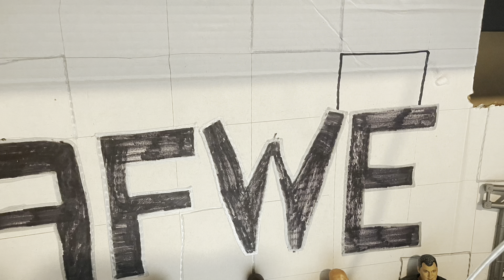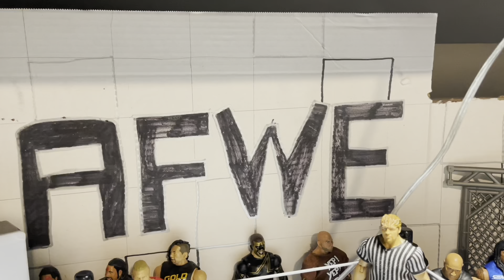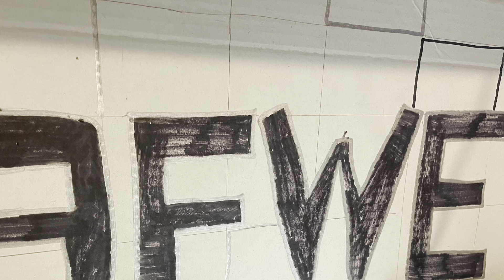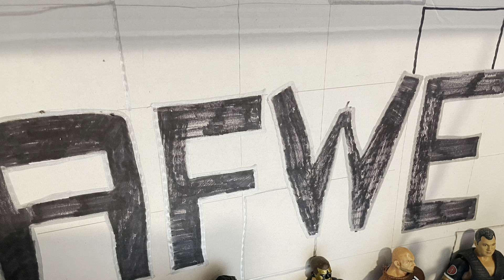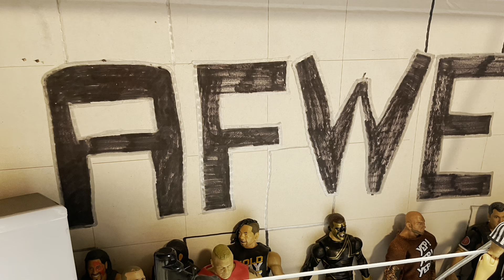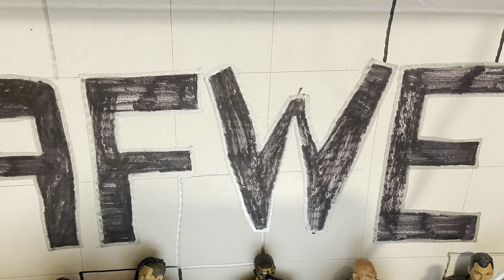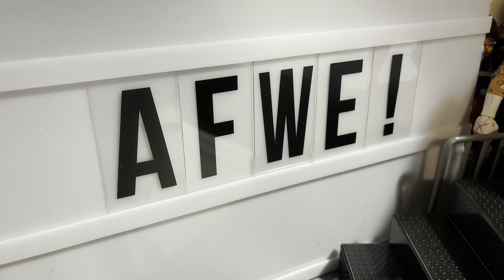AFWE Episode 19! (WWE & AEW Action Figure Pic Fed)